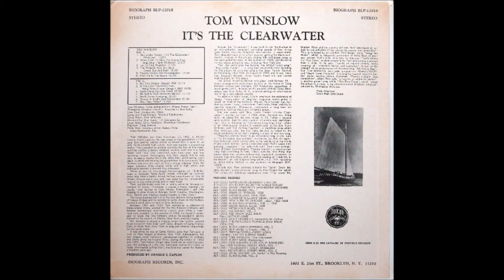Tom Winslow, 1969 LP: It's The Clear Water - A1: Hey Looka Yonder (It's The Clearwater)